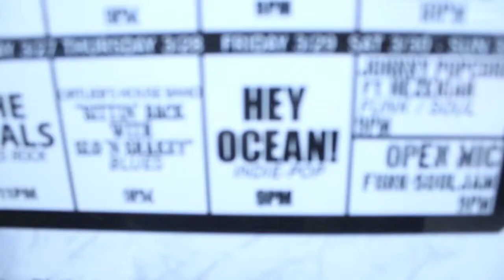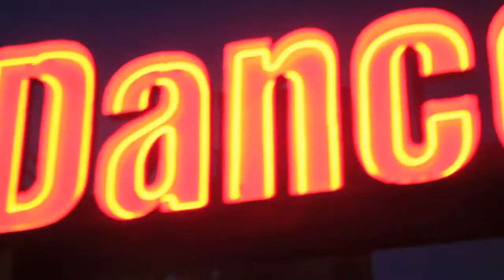Hey Ocean USA Tour